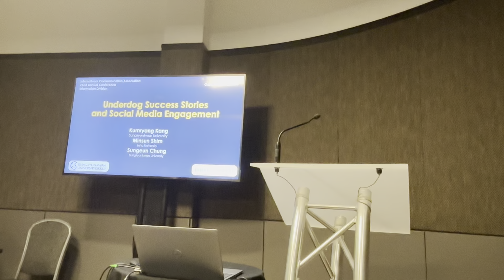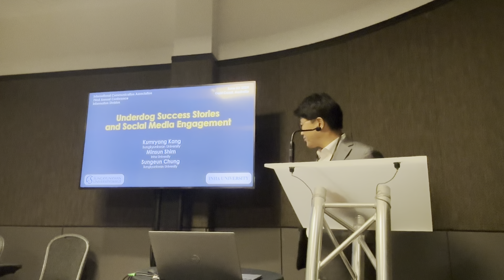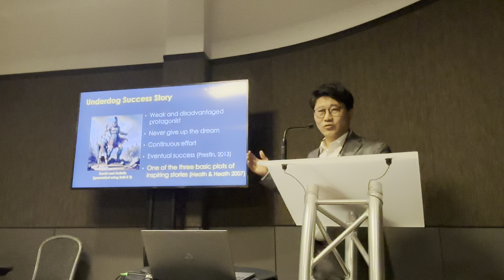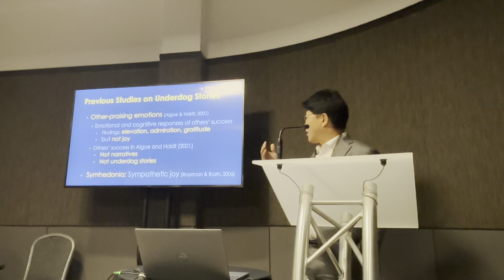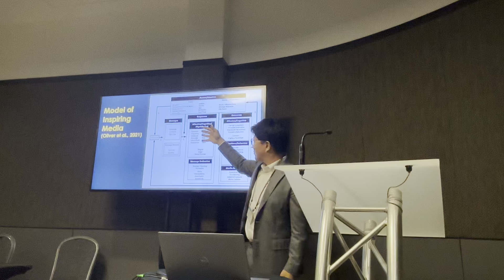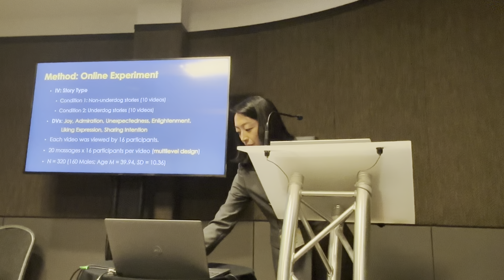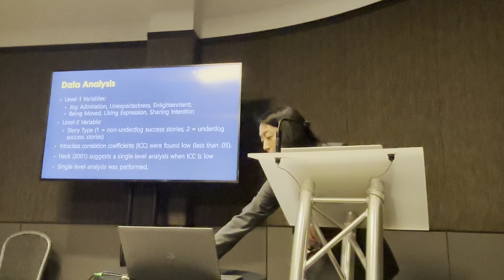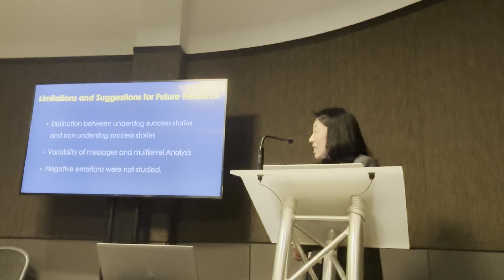[Research Presentation, ICA 2024] Underdog Success Stories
Kang, K., Chung, S., & Shim, M.-S. (2024, June 23). The effects of underdog success stories on social
media engagement: Analysis of emotional and cognitive mechanisms. Paper presented at the annual meeting of the International Communication Association, Gold Coast, Australia. (Top Four Paper Award from the Information Systems Division)

[Abstract] This study investigated the cognitive and emotional responses to underdog success stories and how those responses influence user engagement, such as liking and sharing. Drawing on positive media psychology, this study proposed hypotheses about the relationships among exposure to underdog success stories, responses (joy, admiration, unexpectedness, enlightenment, and being moved), liking expressions and sharing intentions on social media. In an online experiment, 320 participants were randomly assigned to watch one of 20 videos (i.e., 16 participants for each video) featuring two different types of stories (underdog success stories vs. non-underdog success stories) and then indicated their responses. Results of multilevel analyses and structural equation modeling analyses showed that participants experienced greater joy, admiration, unexpectedness, and enlightenment when they watched underdog stories than non-underdog stories, and those responses except unexpectedness increased liking expressions and sharing intentions through being moved.